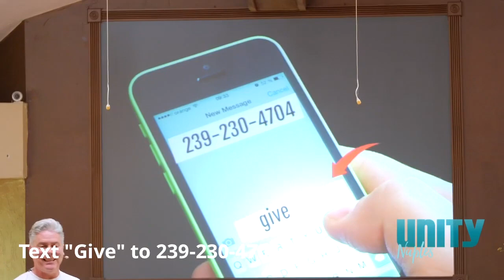Sunday Service - June 2nd, 2019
Join us for a very special service celebrating Pride week with personal and moving stories from members of our community!